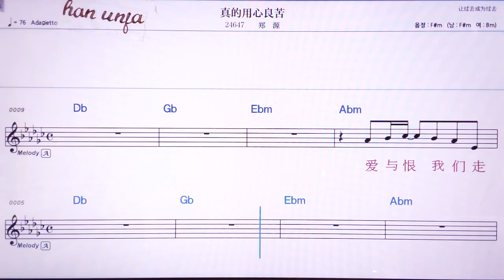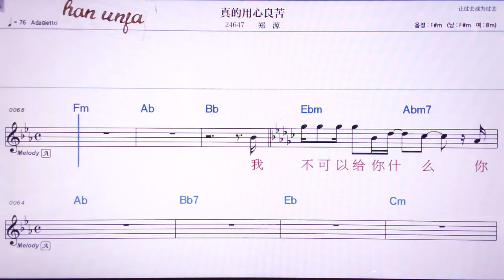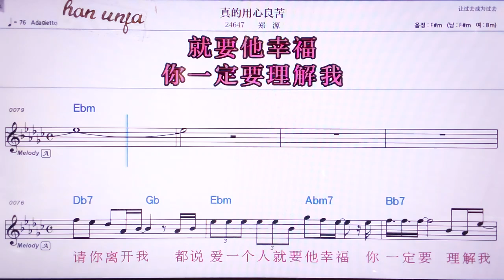💖쩐더윤씬리양쿠/짱위앤 👍MR,노래방, 악보, 코드,Karaoke With Sheet Music